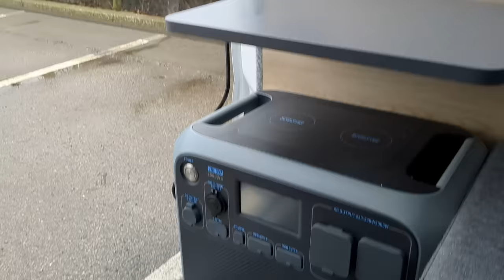These Fish & Chips Are The Best In The UK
I went to Hornsea to try the UK's best Fish & Chips

FAQ